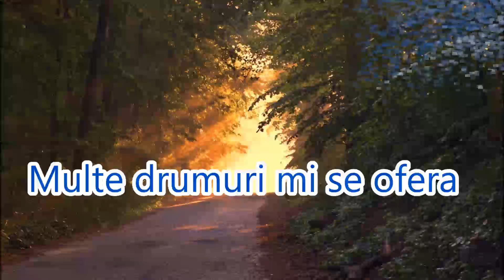Florin Stefan - Multe drumuri mi se ofera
Inregistrari, mixaje,aranjament orchestral - Sorin Piu
Acordeon - Florin Stefan